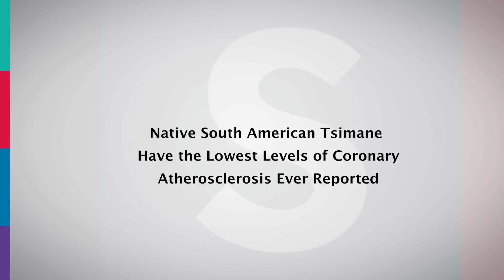ESC TV at ACC.17 - Tsimane and Atherosclerosis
Native South American Tsimane Have the Lowest Levels of Coronary Atherosclerosis Ever Reported

Reported by Eva Prescott